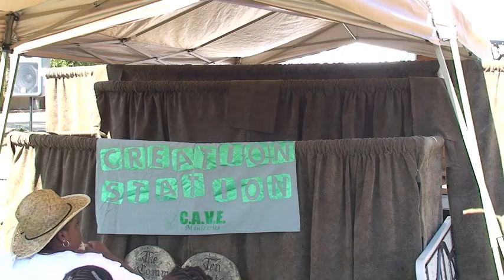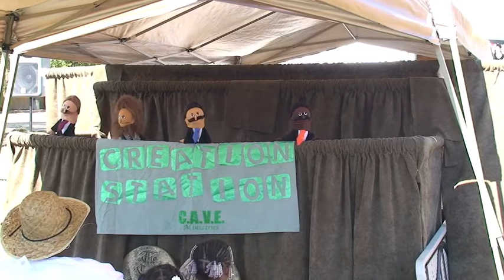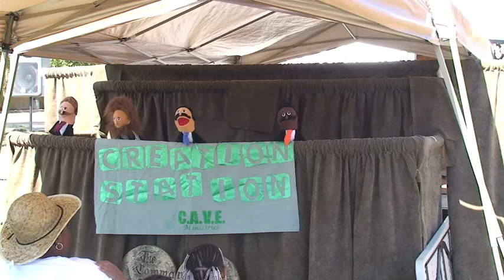Just A Little Talk - CAVE Puppets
Member: CaveMinistries.com
Puppets from CAVE Ministries
Recorded: 10-22-11
Publisher: GodRing.net